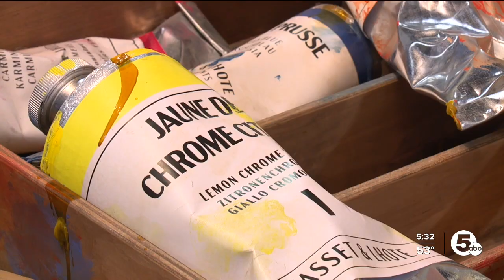Immersive Ukrainian art show gives people taste of culture